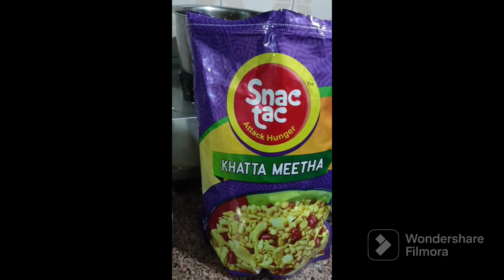Bihar अपने घर जाने की खुशी 🥰 / Itne Sare Lehnge 😍 / इतनी सारी Grocery shopping kyu ?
housewife vlogging
Indian mom vlog
mom vlogging
घर
Ghar
Manisha channel
Manisha vlogs
Indian Village family
beautiful days
love
VLOG